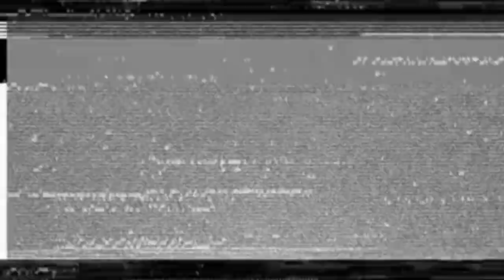Pertempuran misi krusial kedaulatan perbatasan negara MQ 9 Reaper vs S 70 Okhotnik